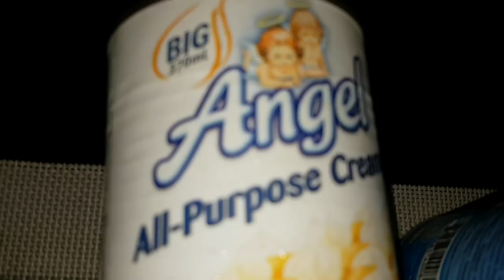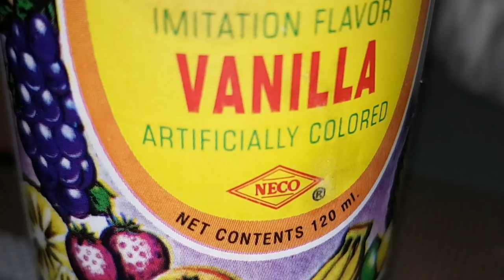Christmas Ice Cream cake | Fruit Cocktail ice cream cake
Christmas Ice Cream cake

Ingredients:

1 loaf sponge cake or 700g(more if needed)*chiffon cake, white cake,vanilla cake or fudgee barr
370ml all purpose cream(chilled overnight)
1 cup evaporated milk(chilled overnight)
200ml condensed milk, more if needed (chilled overnight)
2 cups fruit cocktail(more if needed) *optional: extra for toppings
1 tsp vanilla extract

Buttercream Frosting:

1/2 cup unsalted butter/margarine(softened but still cold)
1/4 cup condensed filled milk
1/2 tsp vanilla extract

toppings:

fruitcocktail
cherry
chocolate syrup

A. Procedure how to make the ice cream cake:

1) In a bowl combine condensed milk, evaporated milk and vanilla extract
2) Mix and place inside the chiller or freezer for few minutes
3) Slice the cake
4) Line bowl with plastic/cling wrap
5) Arrange cake slices inside the bowl and set aside
6) Whip all purpose cream for 5 minutes on high speed
7) Gradually add milk mixture and whip for another 3-5 minutes
8) Fold fruit cocktail into the cream mixture
9) gently pour the cream mixture into the prepared bowl
10)Cover with cake slices
11)Cover with cling wrap and freeze overnight

B. How to make the Buttercream frosting

1) Beat butter on low speed(#2) until light in color and fluffy
2) Add vanilla extract
3) Gradually add condensed milk and whip for another 1-2 minutes

C. Assemble and frosting

1) Use the handle of a fork/spoon to make the cake pop out
2) Place a plate on top and flip it over
3) Take the plastic off from the cake
4) Frost the cake evenly
5) Add toppings: fruit cocktail, cherry and chocolate syrup

Christmas Graham Float | Fruit Cocktail Graham Float | Graham Crema de Fruta |No bake Crema de Fruta